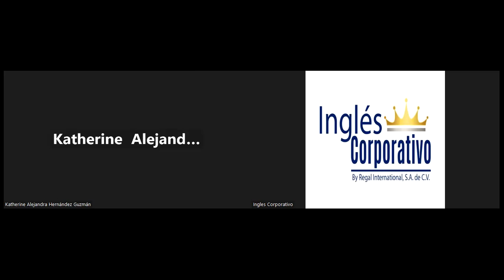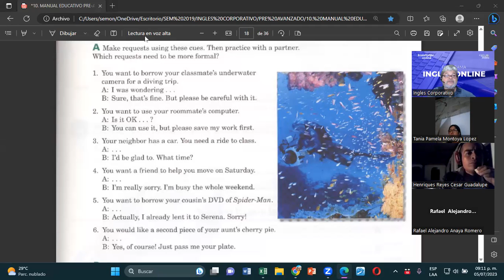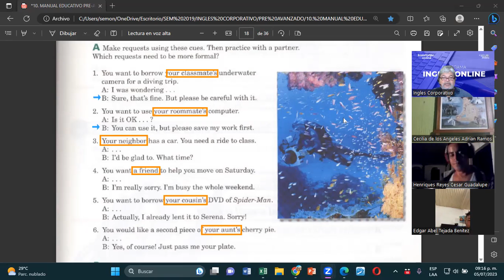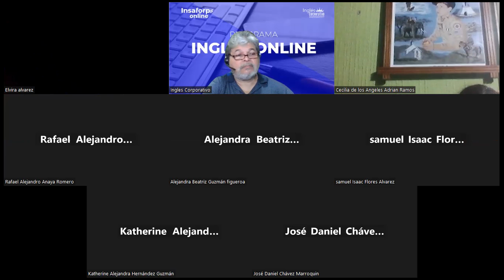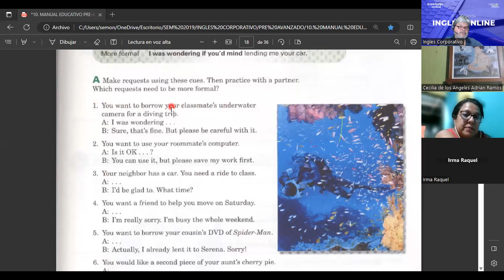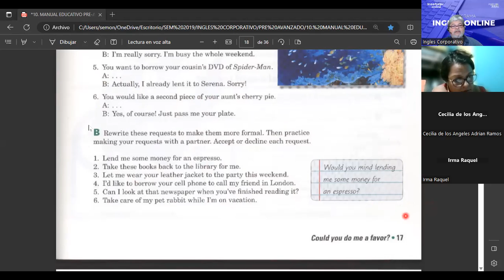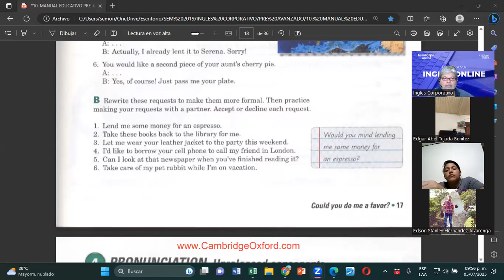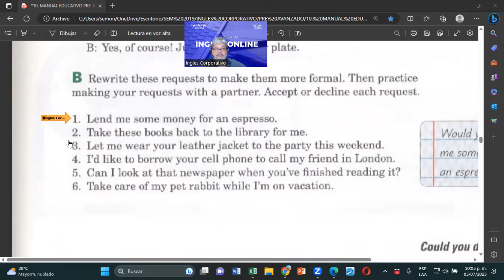SESION 10-05072023-FI-REGAL-46-MONTOYA-REQUESTS PRACTICE